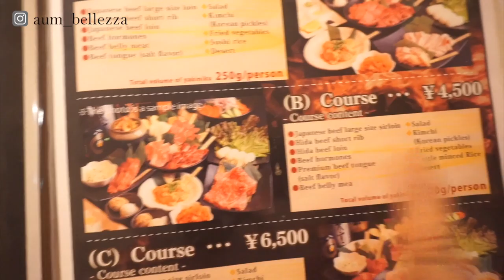Vlog พาไปกินเนื้อ Hida อร่อยกว่านี้ มีอีกไหม ร้านนี้มีแต่คนญี่ปุ่น | Aumbellezza ft. jossy berry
พาไปกินเนื้อ Hida ที่มีเฉพาะที่ Takayama อร่อยสุด ๆ จริงหรือไม่ ร้านนี้พึ่งเคยไปครั้งแรก เจอแต่คนญี่ปุ่น ไม่มีคนไทยเลยจ้า เขามีห้อง สำหรับจองด้วยนะคะ ถ้าใครอยากจองก็โทรไปจองก่อนได้ ที่นี่เขาจะเป็นคล้าย ๆ ร้านเหล้า คนมากินเหล้า เฮฮา กันจ้า